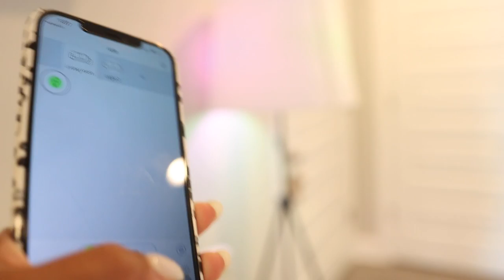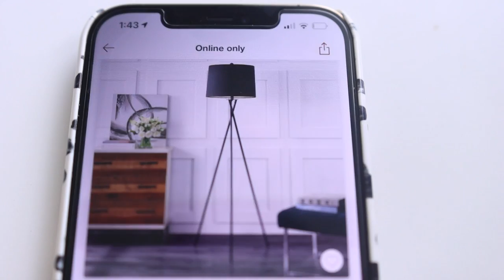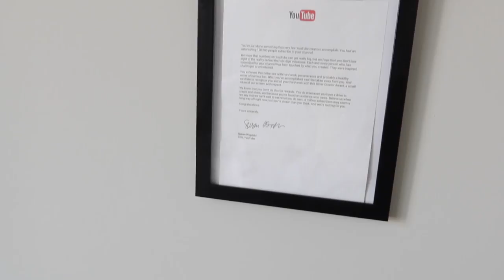✨Official PRAYER ROOM Reveal + Office Decorating Ideas✨ | Faceovermatter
Grace and peace 🕊 -- Hi everyone! In today's vlog, I will be showing you guys my prayerroom ❤️ This is something I've been wanting for a very long time. I remember praying for this, and it's finally here! I may change a few things as the months go on, but for now she is perfect and I pray you guys love it! I posted a Reel on Instagram showing you guys the room and I got so much feedback!
Bible Verse Of The Day: Mark 8:35 KJV
"For whosoever will save his life shall lose it; but whosoever shall lose his life for my sake and the gospel's the same shall save it."

Time Stamps:
0:00 - 0:09 Intro
0:10 - 4:29 New Pieces For The Office
4:30 - 5:28 Office + Prayer Room REVEAL ✨
5:30 - 8:45  New Day
8:46 - 9:28 New Couch Up and Close
9:30 - 11:04 Deciding on a lamp + Making Soup
11:25 - 14:50  Assembling New Lamp
14:51 -  Photoshoot for Couch